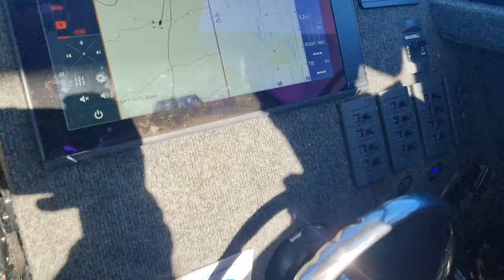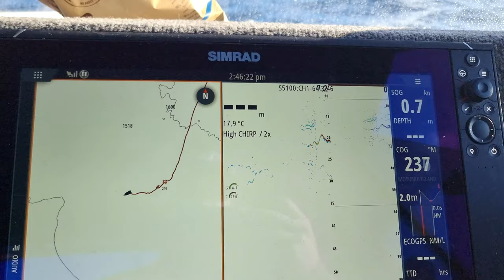Southern Bluefin Tuna | Waihau Bay, NZ 2022 | 5 way hook up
This adventure started as a road trip from Auckland to Waihau Bay with the goal of arriving at 5am ready to set off for the deep blue! Meeting up with the boys Ricky and Dylan we set off before the sun was up we were on the water prepping gear and eventually trolling lures in the hopes of catching the awe inspiring Southern Bluefin Tuna. The day was yet to be experienced but the hopes were high for Kz first ever Big Game fish!! as you can see we weren't dissapointed.